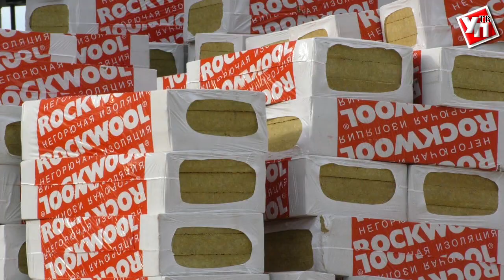Строительный бизнес под крылом правительства. Как в Ульяновской области исполняют указ президента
Губернатор Сергей Морозов проверил, как идёт процесс на стройках Заволжского района и побеседовал с руководителями компаний.